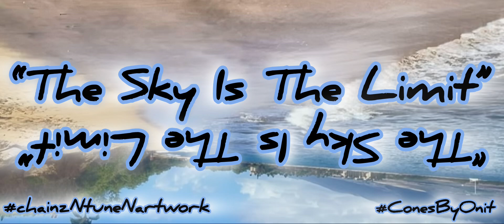Lil Wayne - Sky Is The Limit